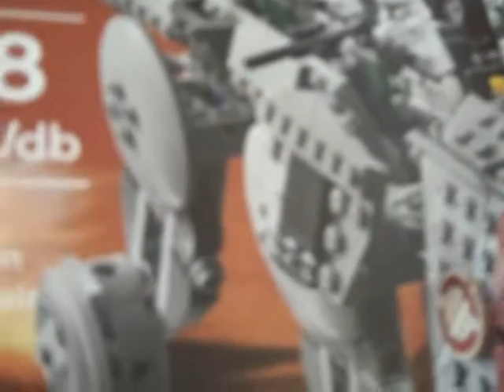ATOT....BBBBAAAAAAADDDDDDDDDDDDD!!!!!!!!!!!!!!!!!!!!!!!!!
In this vid, I talk about the ATOT cons,that when you buy it stores, they give you all the peses, however, when you buy them online, they do not,sadly.